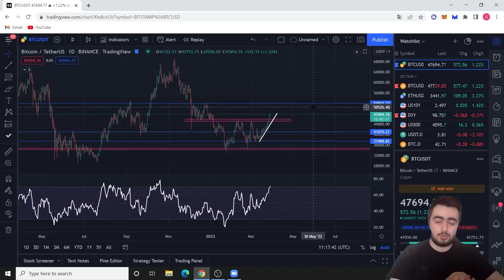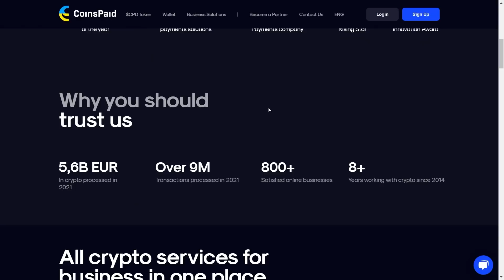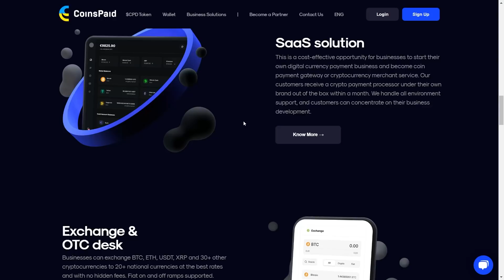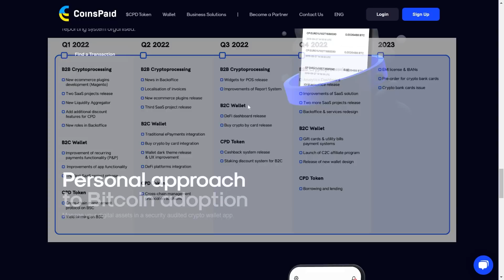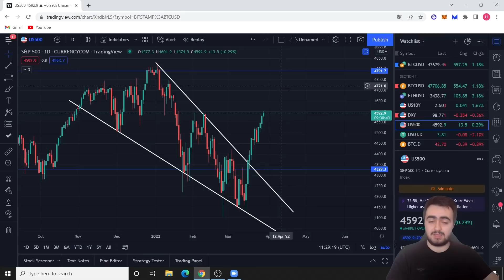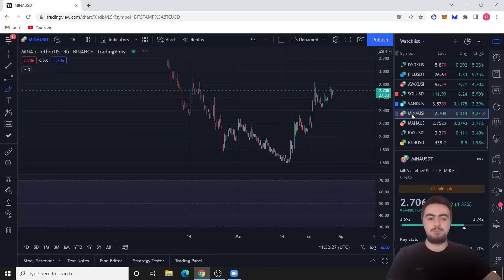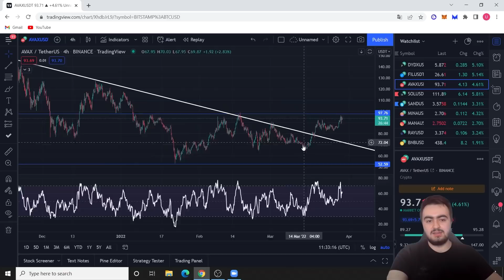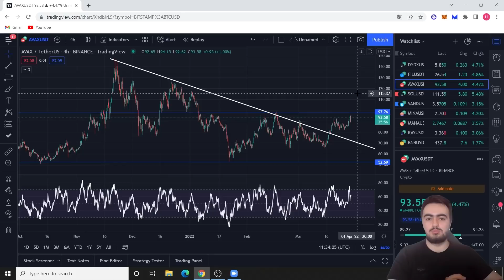REKOR İÇİN GEREKLİ ŞARTLAR!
BİTCOİN VE ALTCOİNLERDE YUKARI YÖNLÜ HAREKET DEVAM EDİYOR. BİTCOİN İÇİN MAJÖR BİR DİRENÇ ALANINA YAKLAŞIYORUZ. BU BÖLGE ATH GÖRECEK MİYİZ SORUSUNUN YANITI OLACAK.  İYİ SEYİRLER!

🎁 ByBit Bonus için Kayıt! 🎁 (Türkçe dil desteği mevcut)

0:00 Giriş
0:32 Coinspaid (Tanıtım)
3:20 Bitcoin
6:42 US500
7:28 USDT.D
8:55 EGLD
10:02 SAND
10:32 MINA
10:46 MANA
11:05 AVAX